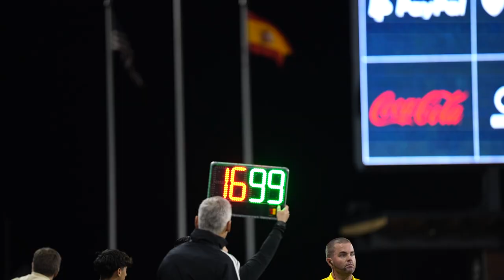Homegrowns Casey Walls, Emi Ochoa, and Cruz Media Debut vs RC Celta de Vigo